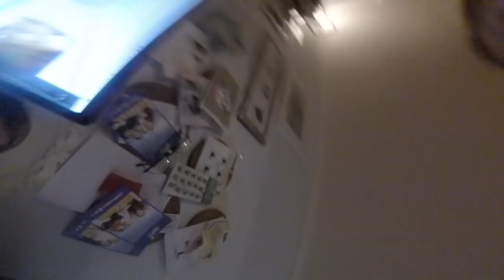ON A ÇA DANS LE SANG - FAMILY VLOG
Les produits présents dans le Vlog ou les liens que tu me demande souvent :